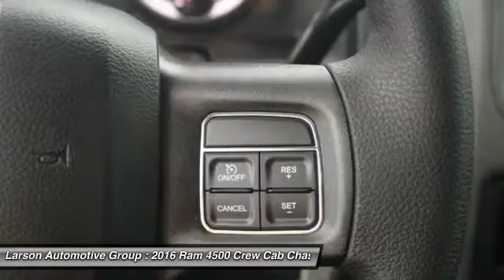2016 Ram 4500 Puyallup WA 330983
2016 Ram 4500 Crew

2001 N. Meridian

Don't miss this 2016 Ram. Make a great choice today with this must-have crew cab chassis-cab. Learn more about this crew cab chassis-cab by contacting the dealership today and complete your driving dreams.